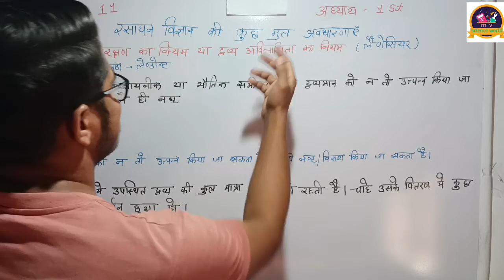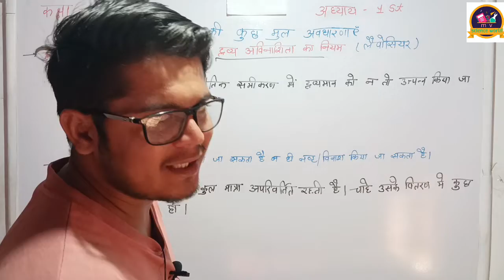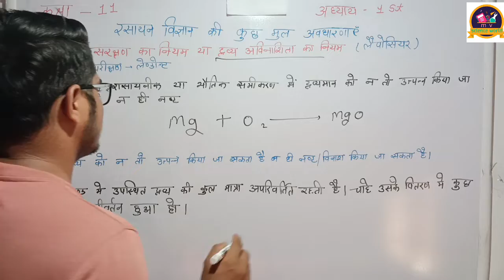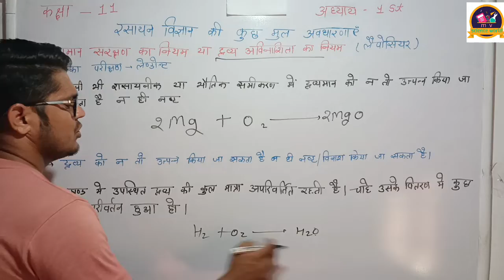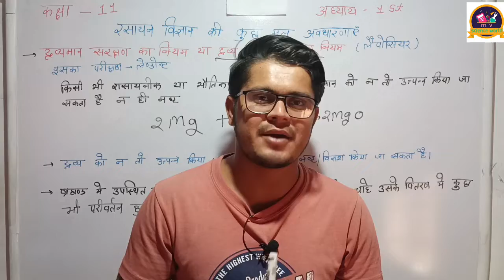द्रव्यमान संरक्षण का नियम dravyaman sanrakshan ka niyam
dravyaman sanrakshan ka niyam

dravyaman kise kahate hain

dravyaman aur bhar mein antar

dravyaman pratishat

Q

what is dravyaman

K

dravyaman sankhya

‎‫لا‬‎

Q

dravyaman ki paribhasha

‎‫لا‬‎

dravyaman pratishat kaise nikale

Q

dravyaman sankhya kaise nikale

dravyaman tatha bhar mein antar

द्रव्यमान संरक्षण का नियम उदाहरण देकर स्पष्ट कीजिए

रासायनिक समीकरण को संतुलित करने के लिए किस विधि का

प्रयोग किया जाता है

स्थिर अनुपात का नियम उदाहरण देकर स्पष्ट कीजिए

द्रव्य की अविनाशिता का नियम

द्रव्यमान संरक्षण का नियम क्या है इस नियम की आधुनिक स्थिति क्या है

Sthir anupat ka niyam

स्थिर अनुपात का नियम कक्षा 9

द्रव्यमान संरक्षण का नियम क्या है हिंदी में?

द्रव्यमान संरक्षण का उदाहरण क्या है?

द्रव्यमान संरक्षण का नियम लिखिए किसी भी रासायनिक समीकरण को संतुलित करना क्यों आवश्यक है?

रासायनिक समीकरण कितने प्रकार के होते हैं?

रासायनिक समीकरण कैसे लिखा जाता है?

यौगिक सूत्र कैसे लिखें